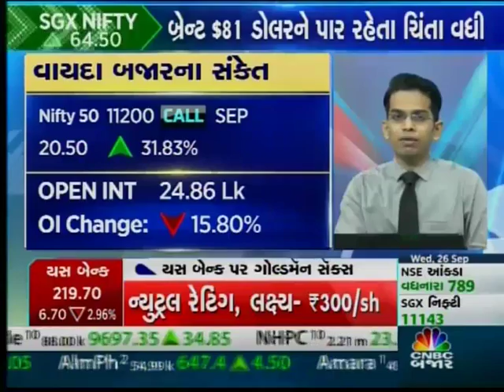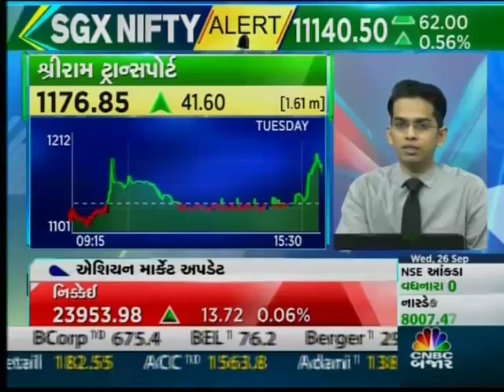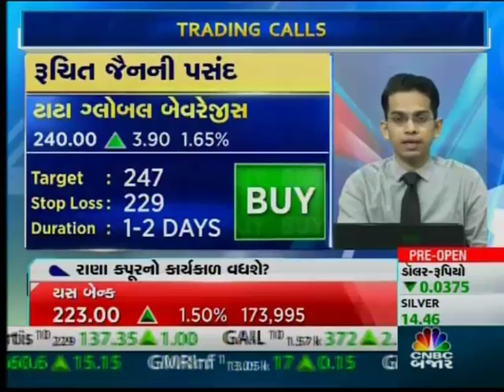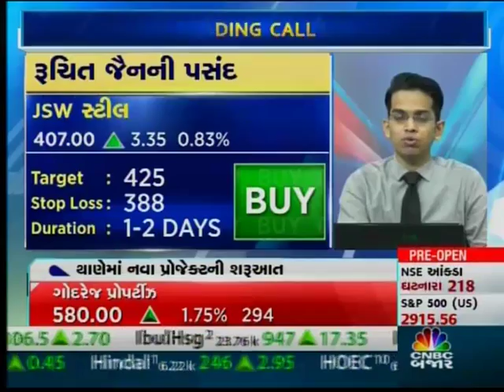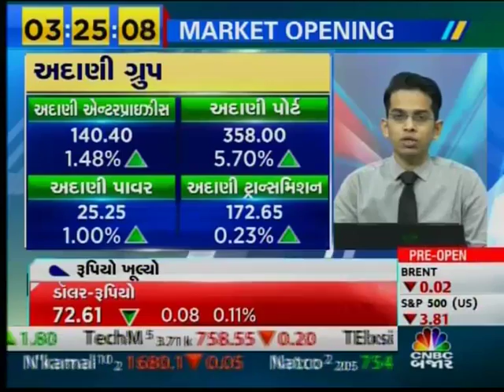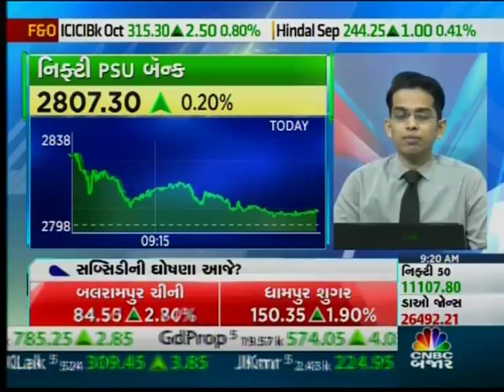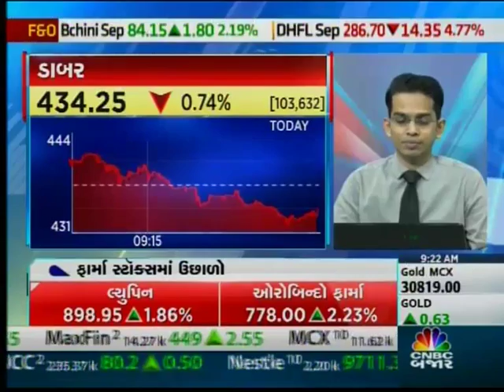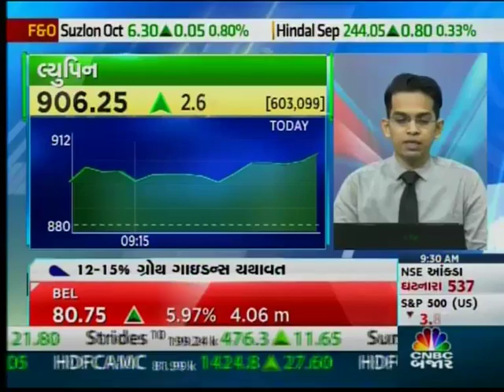ANGEL BROKING CNBC BAZAAR 260918 0834AM